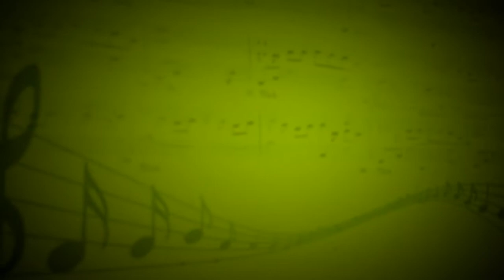Мелодия из оперы"Орфей" (Х.В.Глюк) - Маргарита Макарова, Ольга Артемова (Кларнет,фортепиано)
Валентина Симонова,Маргарита Копаева,Антон Чечурин